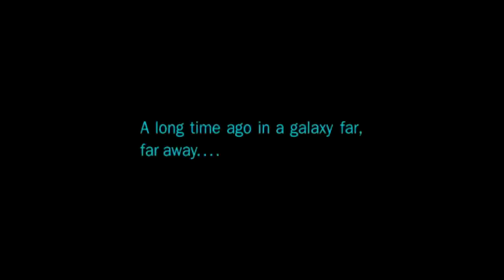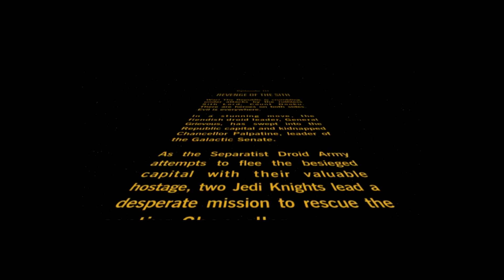MCOGAMER27 : STARWARS REVENGE OF THE SITH...XBOX SERIES X...BACKWARD COMPATIBILITY